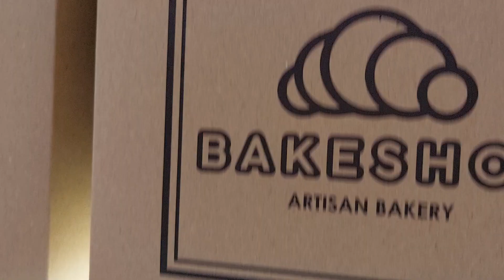Croissant Don bakeshop artisan bakery🥨🫓🥖🥐...so cute cake😍